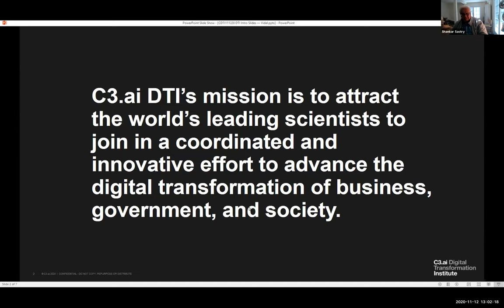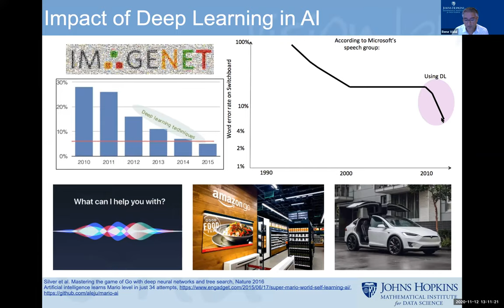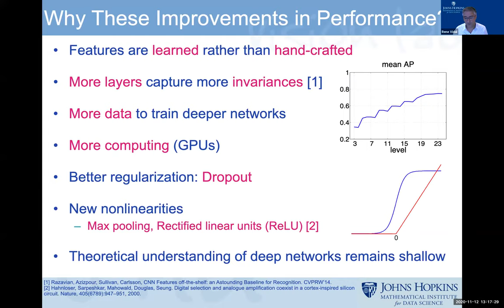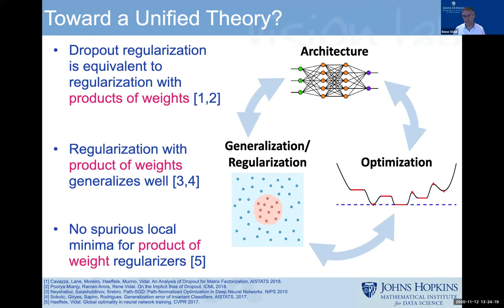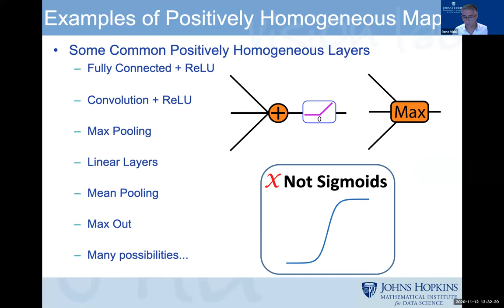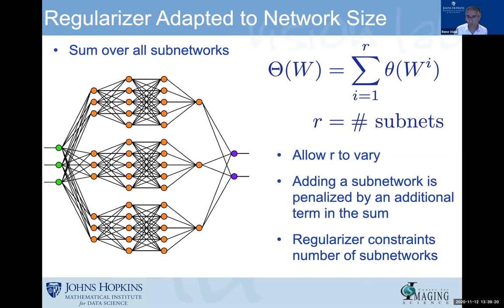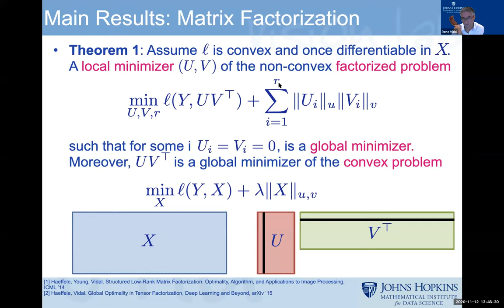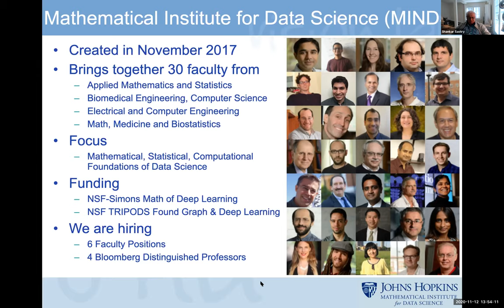René Vidal: Mathematics of Deep Learning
The past few years have seen a dramatic increase in the performance of recognition systems, thanks to the introduction of deep networks for representation learning. However, the mathematical reasons for this success remain elusive. For example, a key issue is that the neural network training problem is non-convex, hence optimization algorithms may not return a global minima. In addition, the regularization properties of algorithms such as dropout remain poorly understood. The first part of this talk will overview recent work on the theory of deep learning that aims to understand how to design the network architecture, how to regularize the network weights, and how to guarantee global optimality. The second part of this talk will present sufficient conditions to guarantee that local minima are globally optimal and that a local descent strategy can reach a global minima from any initialization. Such conditions apply to problems in matrix factorization, tensor factorization, and deep learning. The third part of this talk will present an analysis of the optimization and regularization properties of dropout for matrix factorization in the case of matrix factorization.